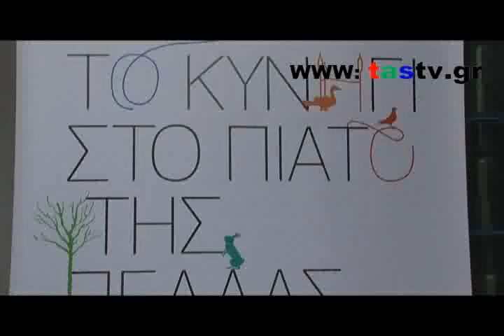Ο ΣΤΑΡΟΒΑΣ ΣΤΙΣ ΓΕΥΣΕΙΣ ΤΗΣ ΠΕΛΛΑΣ 10 5 2015